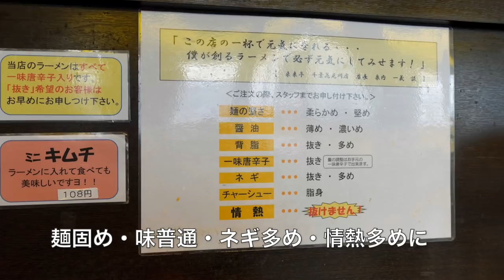来来亭12 人気の味玉ラーメン・チャーハン定食を食す ＃455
ラーメン来来亭花見川店で大好きなラーメン定食を食べて来ました
ラーメン来来亭　HP